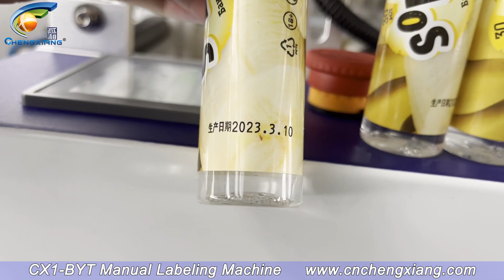CX1-BYT manual labeling machine | Semi-automatic labeling machine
Manual labeling machine is an easy-to-use and efficient equipment, suitable for labeling of bottles, jars, boxes and other products of various specifications. The equipment adopts manual operation, which can quickly and accurately complete the label attachment work, improve production efficiency and reduce the error rate of manual operation.

The manual labeling machine has precise positioning and sticking functions, which can ensure the accuracy, stability and beauty of the label. The equipment is suitable for all kinds of labels, including paper labels, plastic labels, transparent labels, etc., and can be adjusted and adapted according to different label sizes and shapes.

In addition, the manual labeling machine also has the advantages of easy maintenance and cleaning, which can help enterprises improve production efficiency, reduce production costs and improve product quality.